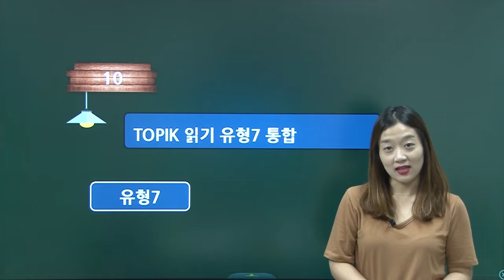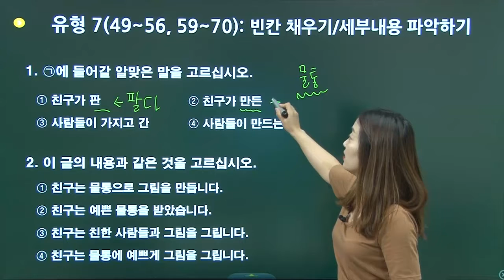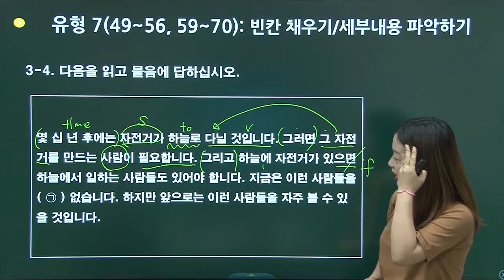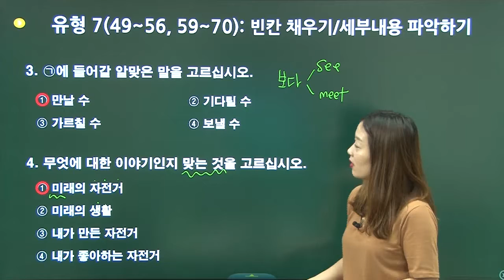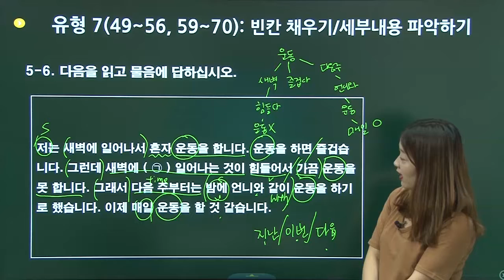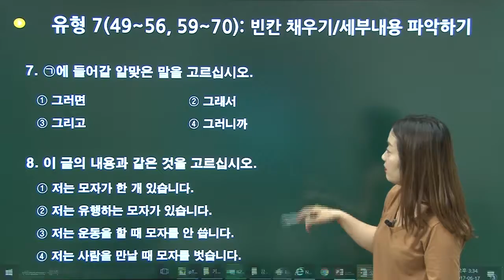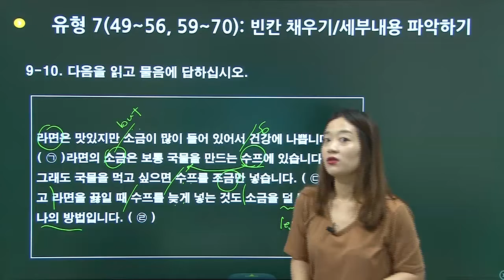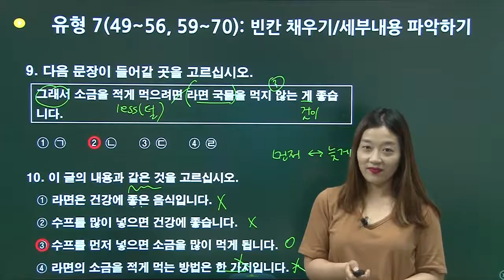KOREAN-TOPIK 1-Vietsub-Lession 12